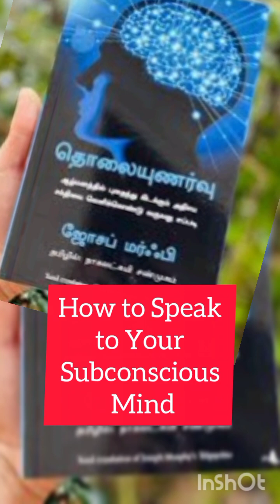Use your Subconscious Mind and Speak to it | Law of Attraction in Tamil | Tamil Book Review